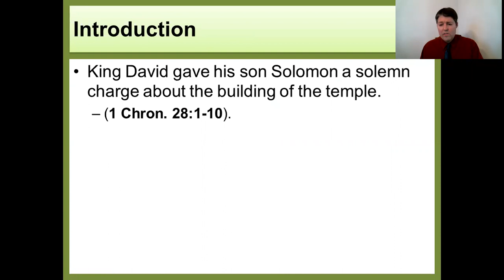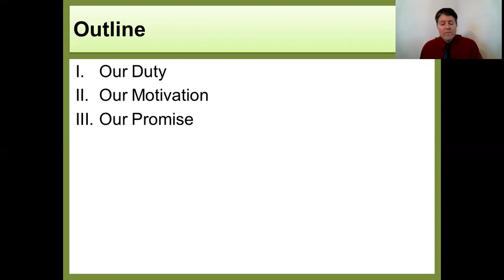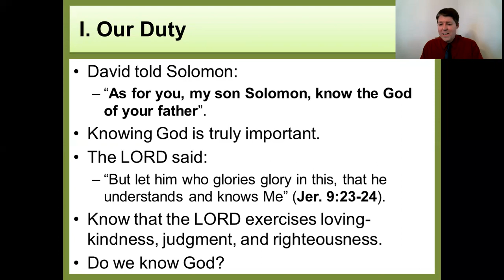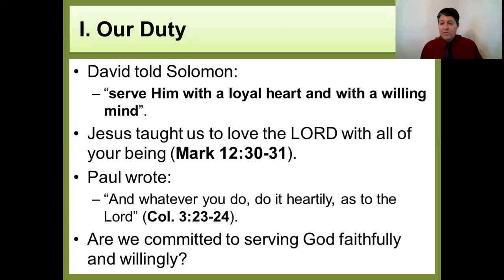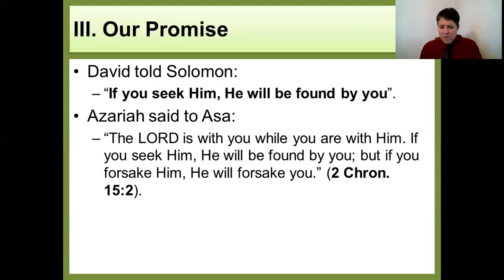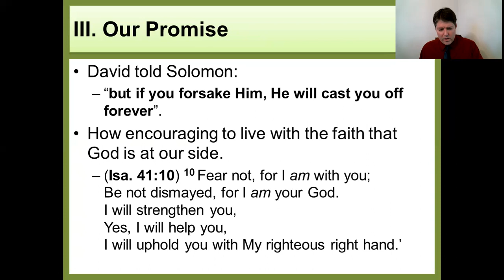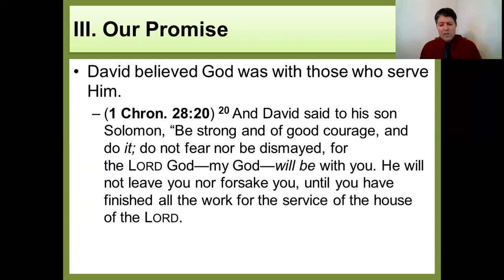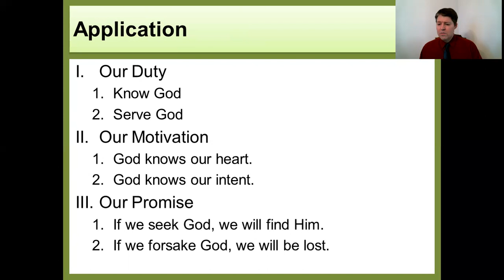The Faith of David (1 Chronicles 28:9 NKJV)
David was a man of faith. He instructed his son Solomon in faith.